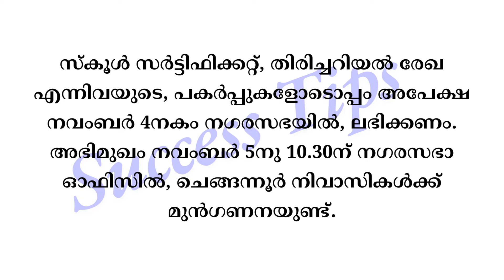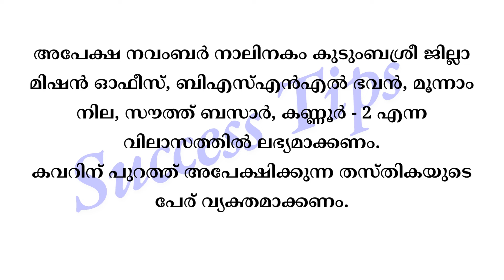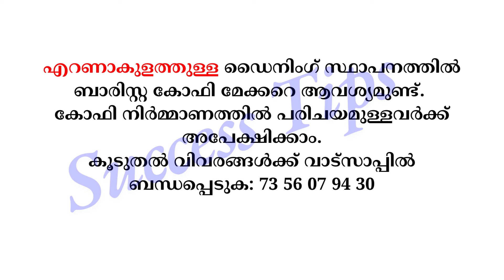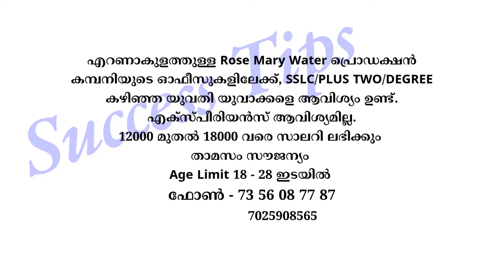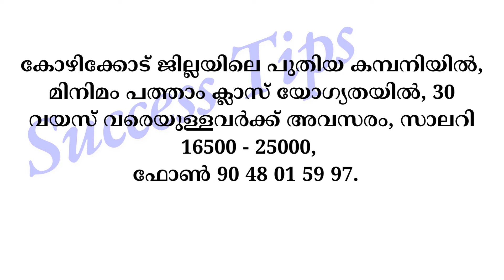Job Vacancy Malayalam 2024 | ഇന്നത്തെ ജോലി | Kerala Job Vacancy